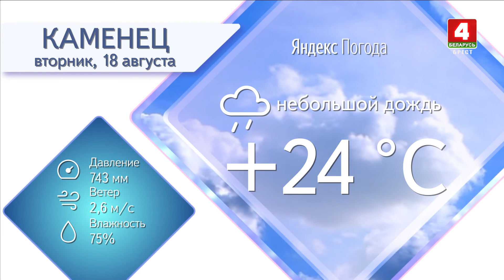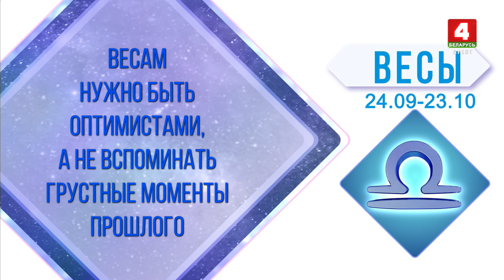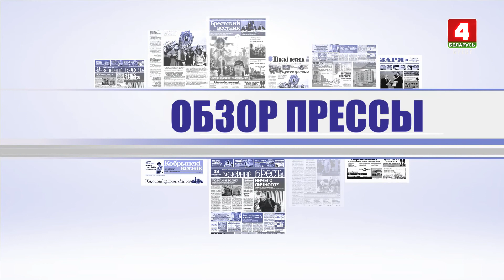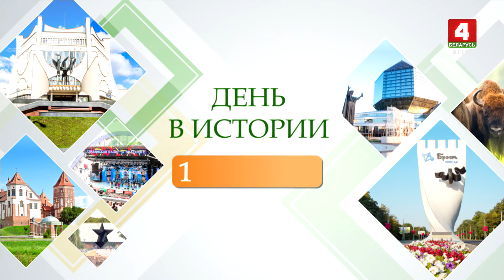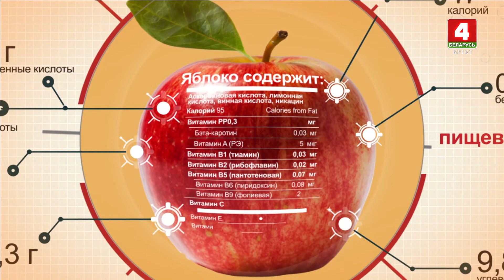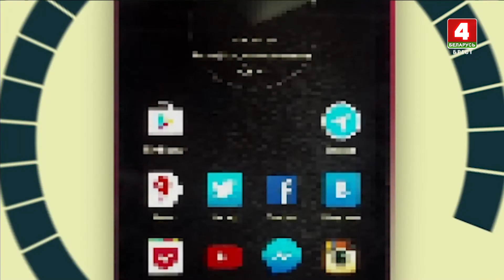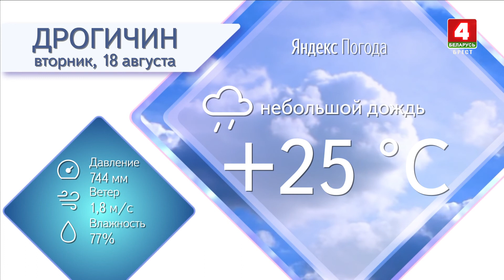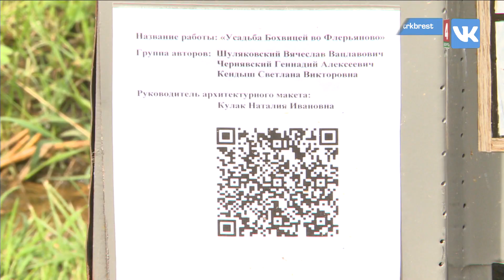Утренний эспрессо 18-08-20